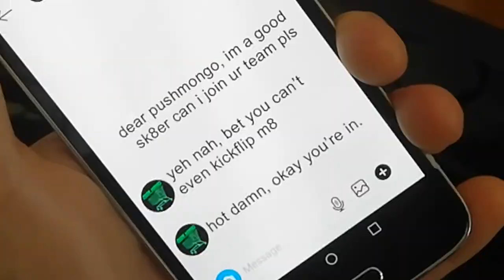PIT VIPER // JD_Blunderbuss Push Mongo team announcement!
Grab dat blunderbuss deck: shorturl.at/gxUW6